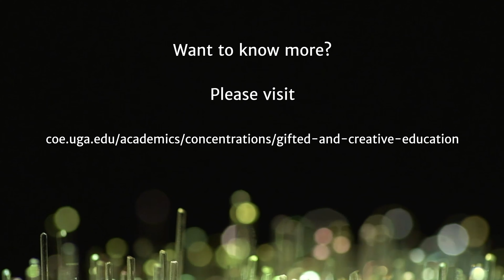Meet Dr. Denis Dumas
Dr. Dumas is a faculty member in the Gifted and Creative Education program in the Department of Educational Psychology of the Mary Frances Early College of Education.